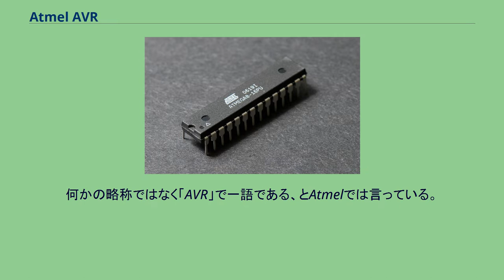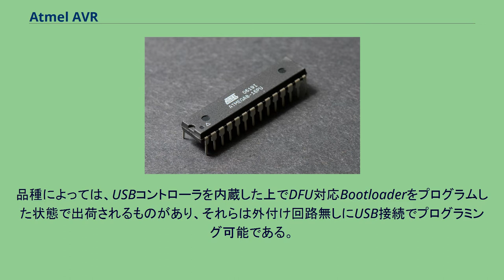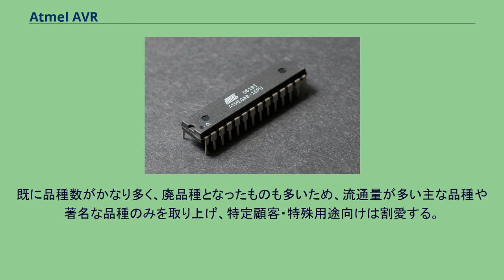Atmel AVR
Atmel AVR ATmega8 PDIP. AVR（AVR）は、Atmel社が1996年に開発した、RISCベースの8ビットマイクロコントローラ（制御用IC）製品群の総称である。
2016年以降はMicrochip社によって製造・販売されている。
何かの略称ではなく「AVR」で一語である、とAtmelでは言っている。
尤も、初期はアーキテクチャ開発者であるノルウェー科学技術大学の2人の学生アルフ・エギル・ボーゲン（Alf-Egil Bogen）とヴェガード・ウォラン（Vegard Wollan）の名を取り、「アルフとヴェガードによるRISC」の意味があったという。
PIC同様に回路構成が簡単でCPU、メモリ（RAM、ROM）、I/O、データ記憶用のEEPROM、クロック発振回路、タイマーなどが1チップに収められており、書き込まれたプログラムにより制御される。
ISP (In-System Programming) に対応し、コンパレータを内蔵する等、i8051ピンコンパチ品や外部にRAMやI/Oを増設する外部バスのあるものもあり、電子工作を行う人の間で人気がある。
ISPには、In Circuit Serial Programming (ICSP) やJTAGという仕組みがある。
品種によっては、USBコントローラを内蔵した上でDFU対応Bootloaderをプログラムした状態で出荷されるものがあり、それらは外付け回路無しにUSB接続でプログラミング可能である。
また、ラインが変わっても基本的なCPUコアのアーキテクチャが変わらず、RAM空間がリニアである等、C言語でのプログラミングを意識しており、さらにアセンブラを含んだ統合開発環境「AVR Studio」が無償配布され、GCCも対応しているため安価に開発環境を構築できる。
MCSエレクトロニクス社より4Kバイト(2Kワード)までのコード生成が無償試用できるBascomAVRというBASICを基調としたコンパイラーが公開されている。
液晶表示コマンド等、即実用可能なコマンド満載でC言語やマシン語にアレルギーのある人でも簡単にAVRを試用できる。
(ただしRAM未搭載のものは殆どのコマンド使用不可) プログラム格納用のROMは全品種でFlashROMを採用している。
ハーバード・アーキテクチャである。
起源となった90Sシリーズと、それを大容量化、I/Oを拡張したMegaシリーズ、高機能化・低消費電力化・低電圧対応したTinyシリーズがあり、今後は、MegaシリーズとTinyシリーズを主力する方向であるが、90Sシリーズもまだ多く使われている。
既に品種数がかなり多く、廃品種となったものも多いため、流通量が多い主な品種や著名な品種のみを取り上げ、特定顧客・特殊用途向けは割愛する。